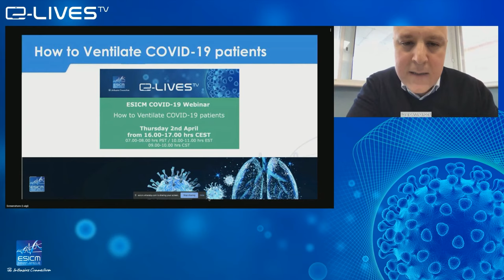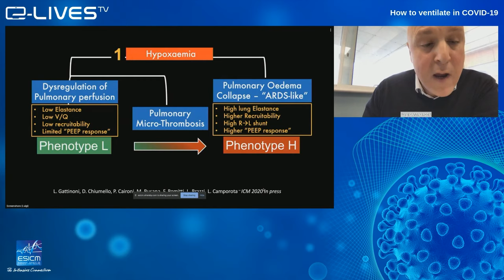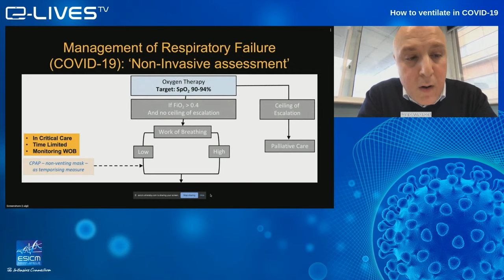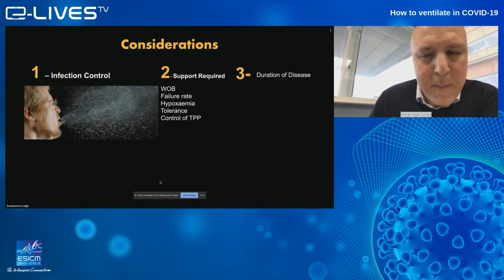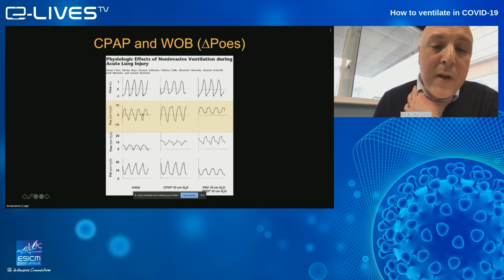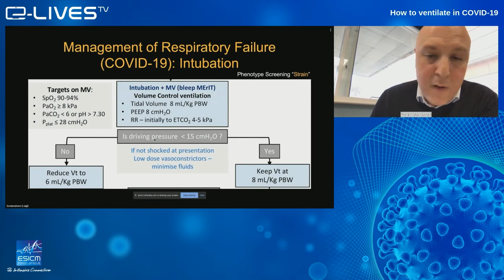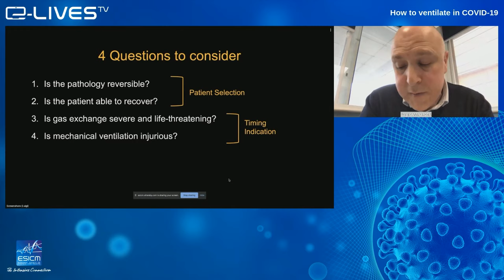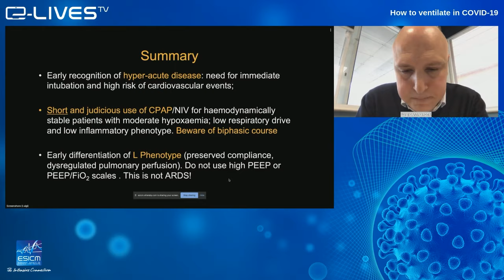How to ventilate in COVID-19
In order to strengthen the efforts of our international community of intensive care professionals in the face of the COVID-19 pandemic, ESICM will hold regular live, COVID-19 webinars:
presentations and Q&A with international experts and guest speakers exchanging latest news, best practices, discussing the current situation, and sharing their advice and experience.

Join the webinar conversations and react

Special thanks to all our speakers for their willingness to participate in ESICM’s COVID-19 webinars, despite their heavy workloads.